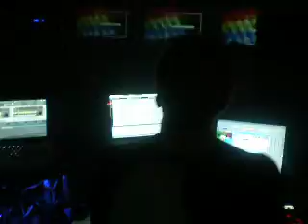Click Box play The Frail @ Amnesia Milano 6-11-2010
The Frail, from Espaço & Tempo Ep on Items & Things.